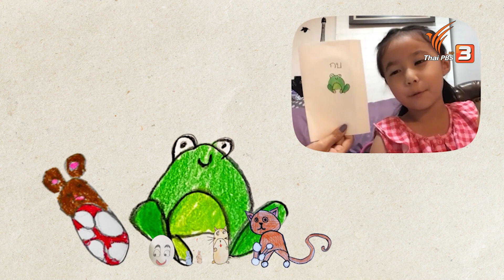เวทมนตร์แปลงร่าง | ขบวนการ Fun น้ำนม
ชวนเด็ก ๆ มาขยับร่างกายให้สดชื่นกับ พี่มี้ พี่ฟ้า และ พี่แป้ง นักเต้นเท้าไฟของเรา แล้วมาพบกับเรื่องราวของโรงเรียนเวทมนตร์กับเรื่องวุ่น ๆ ของ นุ่มนิ่ม ที่ต้องไปงานวันเกิดของคุณย่าทวดนิ่ม และต้องไปคัดตัวเพื่อเข้าชมรมนักร้องประสานเสียงในวันเดียวกัน ทำให้ ว่องไว และ แหลมคม คิดหาวิธีช่วย นุ่มนิ่ม เรื่องราวครั้งนี้จะจบลงอย่างไร ? มาเอาใจช่วยไปพร้อม ๆ กันนะเด็ก ๆ

แล้วมาสนุกกันต่อกับ พะยูนยินดี ที่จะพาเด็ก ๆ ไปว่ายน้ำในทะเลอันกว้างใหญ่ จนไปเจอกับคำที่ขึ้นต้นด้วย ล.ลิง มีคำว่าอะไรบ้างนะ ? แล้วมาโชว์ฝีมือวาดรูปไปกับ พี่เอม และเพื่อน ๆ นักวาดคนเก่ง ที่จะมาช่วยกันแปลงร่าง ล.ลิง ให้น่ารักตามจินตนาการของเด็กช่างคิดสร้างสรรค์ ความสนุกมากมาย เตรียมมาเพื่อเด็ก ๆ ที่น่ารักทุกคนเลย !!!

ติดตามชมได้ในรายการ ขบวนการ Fun น้ำนม ตอน เวทมนตร์แปลงร่าง วันอาทิตย์ที่ 11 กันยายน 2565 เวลา 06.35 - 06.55 น. ทางไทยพีบีเอส หรือรับชมย้อนหลังได้ทาง